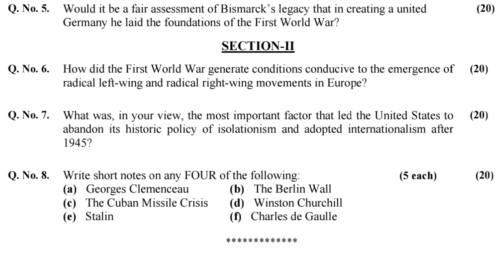CSS PAST PAPERS - 2017 - EUROPEAN HISTORY PAPER - OPTIONALLY SUBJECT (GROUP 4)